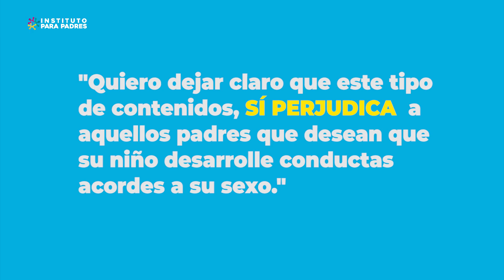PROTEGE A TUS HIJOS - IDENTIFICA LO QUE DEBEN Y NO DEBEN VER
Sabías que hay programas televisivos que afectan el autoestima, valores morales e inclusive podrían influir en las futuras relaciones de pareja que tendrán tus hijos?

En el video de hoy te explicaré qué tipos de programas, constituyen un riesgo para el estado emocional, autoestima e incluso, valores morales de tu hijo.

Ingresa ahora a la capacitación y obtendrás:

✅ Acceso INMEDIATO a la Capacitación Virtual y PARA TODA LA VIDA
✅ SUPER PLAN de ACCIÓN para CORREGIR Agresividad, Berrinches y Desobediencia en MENOS DE 2 SEMANAS..
✅ Garantía TOTAL de DEVOLUCIÓN .
✅ Respaldo profesional PARA SIEMPRE.